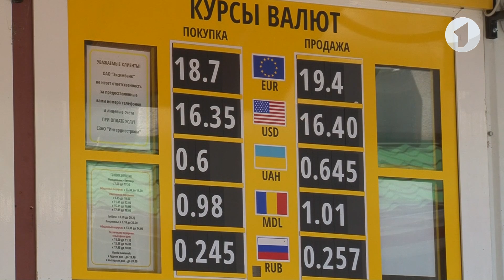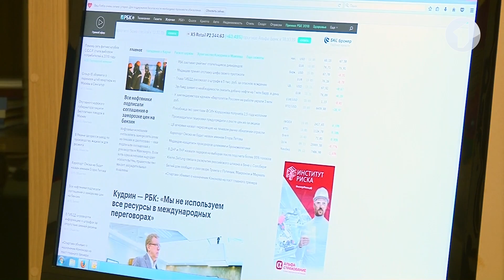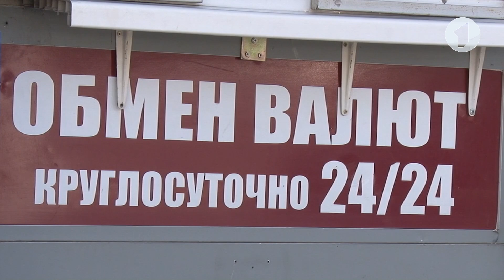О курсе доллара на следующий год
Валютной подушкой безопасности можно не запасаться. Курс доллара на следующий год останется в рамках действующего валютного коридора: 16.10 – 16.50 рублей за один доллар США. Это одно из основных направлений денежно-кредитной политики Центробанка на 2019. При этом, по подсчетам специалистов, инфляция составит 5-6%.